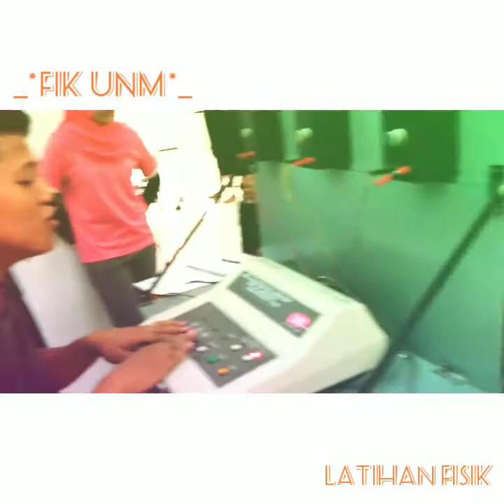Suasana latihan bkmf volly Sparta unm